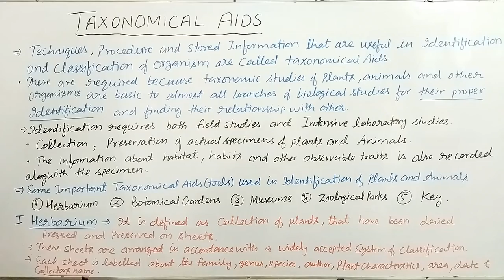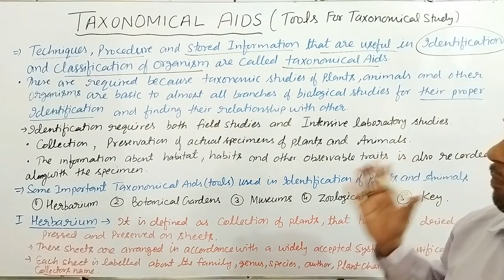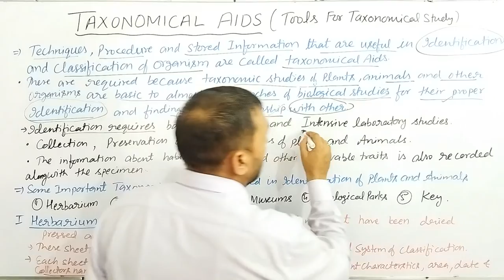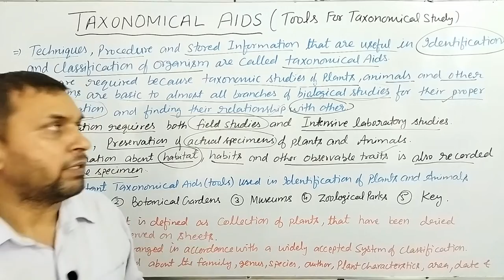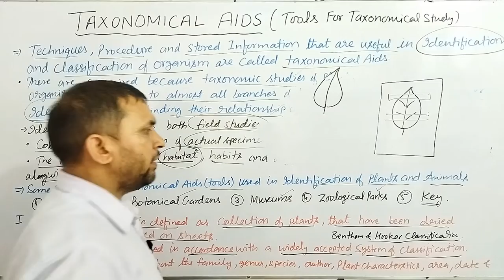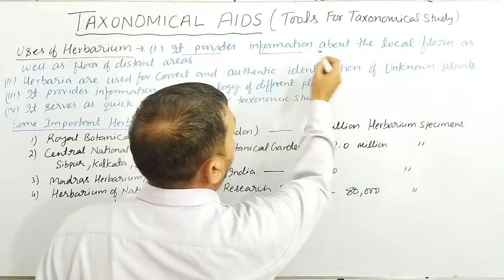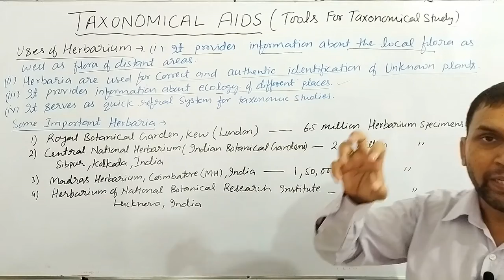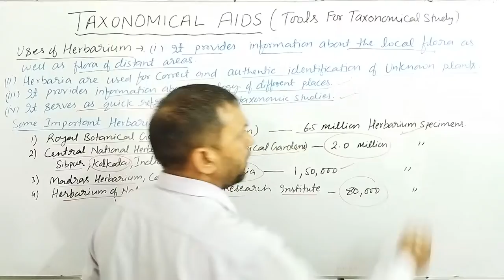Herbarium || Taxonomical Aids || 11 CBSE / NEET || Part 6 || ML Ramrayane Sir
Hello Friends

Part 6A
Botanical Garden (Taxonomical Aid)

coming soon...

Part 1
Video Lecture link👇👇👇👇

Part 2
Video Lecture link👇👇👇👇

Part 3
Video Lecture link👇👇👇👇👇

Part 4
Video Lecture Link👇👇👇👇

Part 5
video Lecture link👇👇👇👇